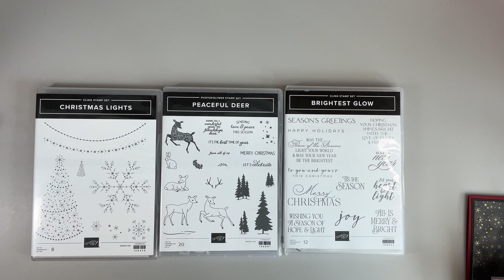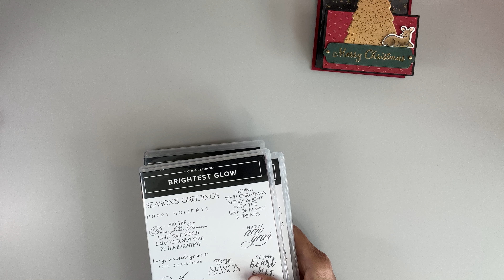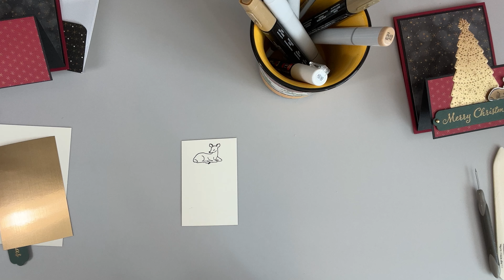Christmas Lights Easel Card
I'm sharing a creative fold card using the Stampin' Up! Christmas Lights, Brightness Glow and Peaceful Deer Stamp Sets. Besides showing you how to make this fold I'm also showing you how to Heat Emboss on Gold Foil. It actually works without melting the foil.

You will find pictures and full printable instructions on my

Thank you for visiting my YouTube channel. I hope you enjoy this card as much as I enjoyed making it.

Cardstock:
Cherry Cobbler: 4-1/4” x 11”, scored at 5-1/2” This is your card base
Basic Black: 4” x 10-½", scored at 2-5/8” & 5-¼"
Evening Evergreen: 4-¼" x 1-½" for front greeting
Very Vanilla: 4” x 5-1/4” card inside, scrap for deer
Brushed Metallics Gold: 3" x 4-1/2" for tree
Lights Aglow DSP: 3-7/8” x 5-1/8”,  3-7/8” x 2-½",  4” x 5/8” (card inside), measure your envelope flap for what size you need.